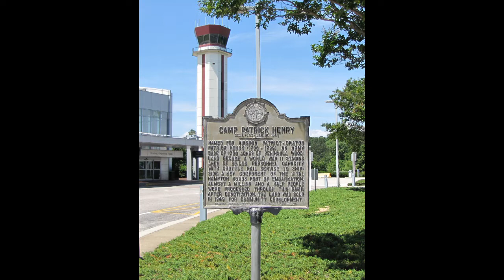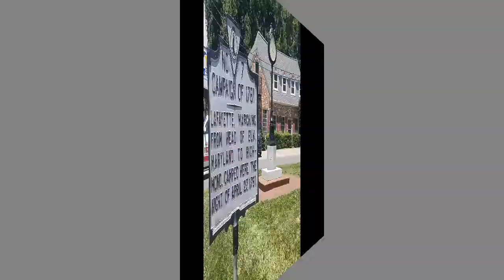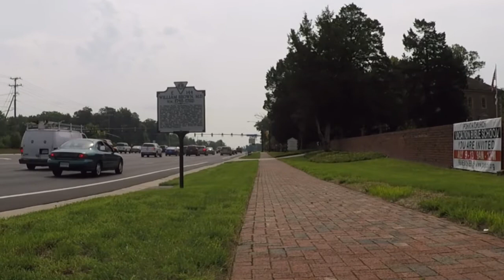HistoMarkPhobia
during my bicycle tour through Virginia, I discovered I suffer from a phobia.